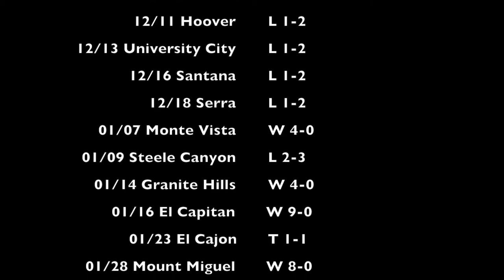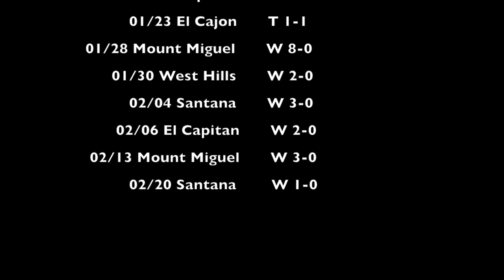Helix JV Soccer 2014-2015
Franky Martinez - Senior Project